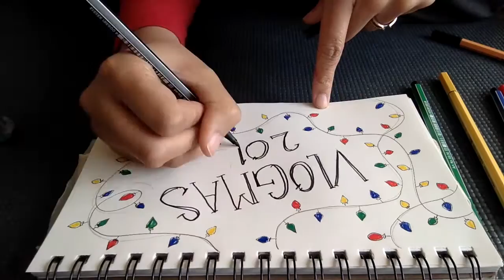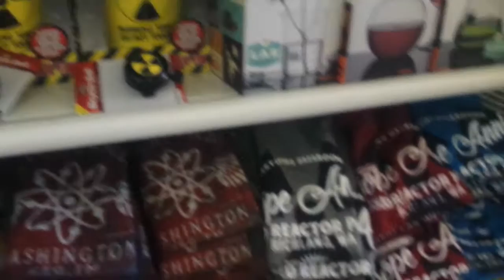Nerdy Gift and Japanese Wrapping Vlogmas Day 14